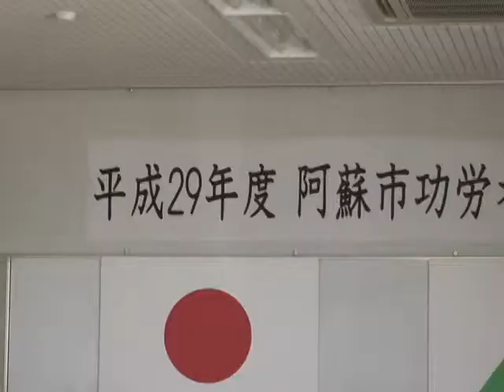平成29年度阿蘇市功労者表彰式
行政や教育・文化の振興などに功績のあった9人に表彰状がおくられました。